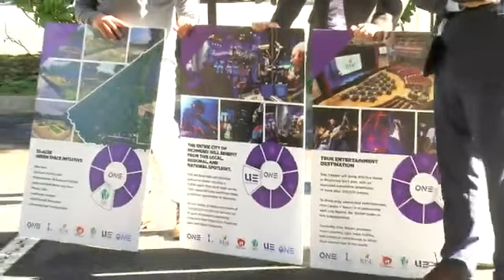Launch Event Press Conference